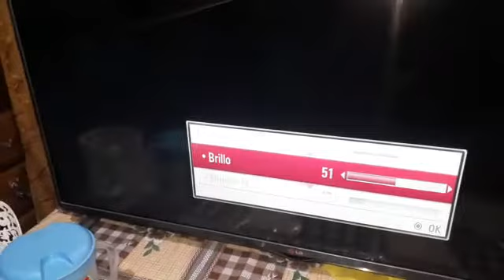Concurso de miradas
Por fin regreso después de san valentin, en este video René entra en un concurso de miradas, osea de no parpadear, ¿Creen que gané?.

Bueno, sin más por agregar, disfruten del video.